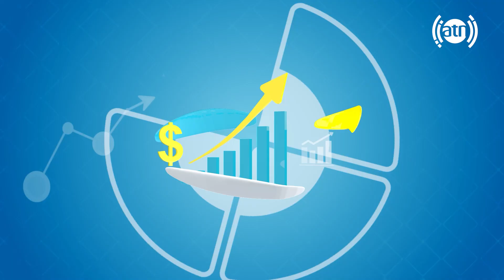Your Voice - Topic: Response to the Security Concerns / صدای شما - موضوع: پاسخ به سوالات امنیتی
Your Voice - Topic: Response to the Security Concerns - EP 06
صدای شما - موضوع: پاسخ به سوالات امنیتی - قسمت ۰۶